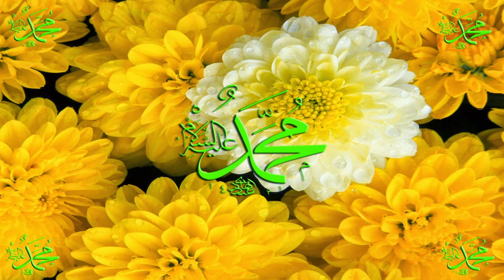Bankiya Chala waleya beautiful naat Rizwan Akbar full HD|New naat 2021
full hd naat 2021

Naat khuwan
Rizwan akbar

Camera man_
Shahbaz ali jut

Video Darictor
Tassawr Ali